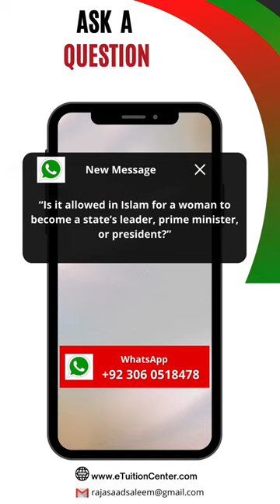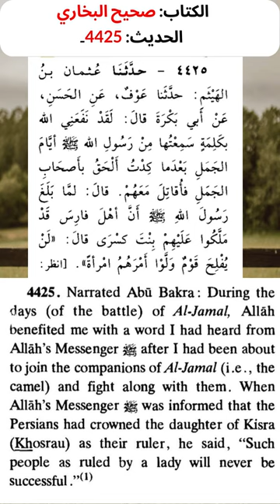Is it allowed in Islam for a woman to become a state’s leader, prime minister, or president?